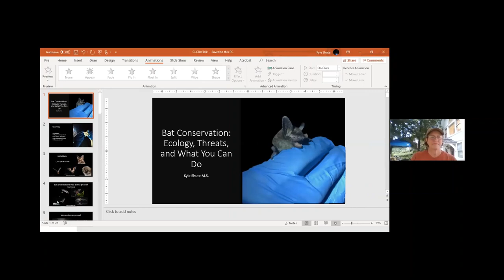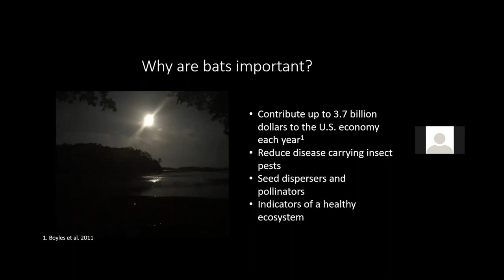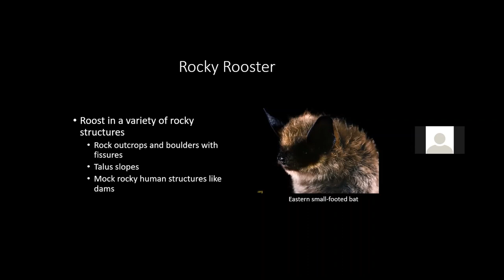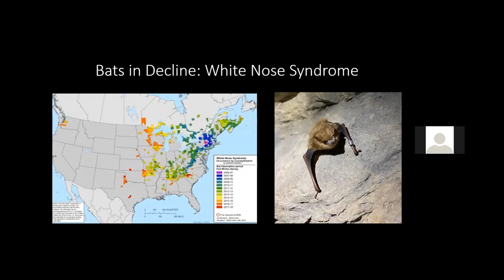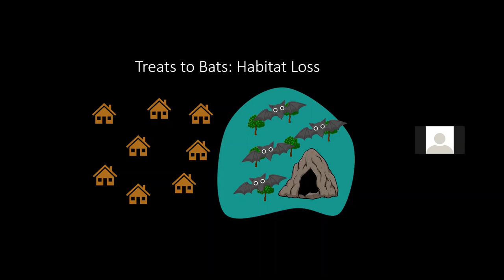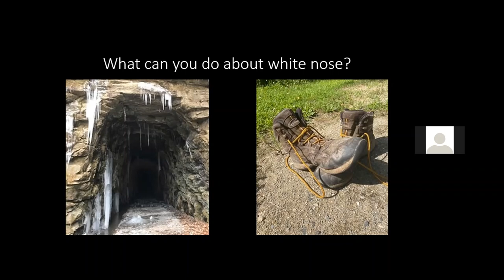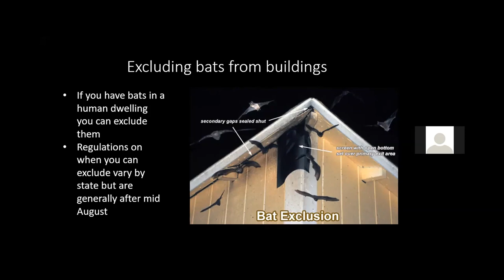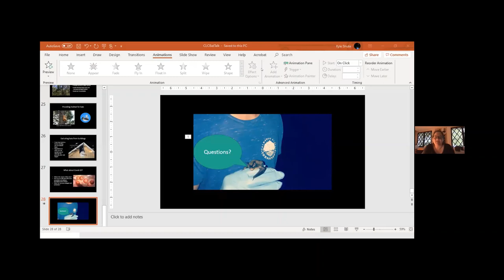Bat Conservation: Ecology, Threats, and What You Can Do - A talk by Kyle Shute, M.S.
Learn about New Hampshire's eight bat species and how to protect them.